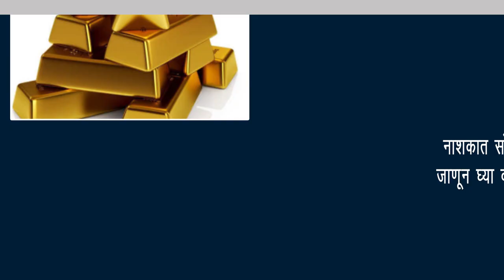नाशकात सोने ४१ हजारांवर; जाणून घ्या कधी होणार स्वस्त | Nashik Newsgram | 7 Jan 2020